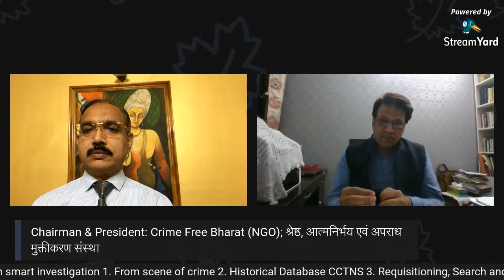Law Reforms for Crime Free Bharat: A Discussion With Dr G S Bajpai, Prof & Registrar, NLU Delhi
Law Reforms required for ensuring Crime Free Bharat:
1. Creation of National Authority for Scientific and Technical Assistance in Investigation and Detection of Crimes Act 2020 (Draft)
2. Guarantee of Right to Privacy by securing data and raw data would not be shared with the police
3. provisions for ulterior use of information, data by insiders of the Authority: making it Cognizable, Non bailable (with very difficult bail provisions) with minimum punishment of 7 years
4. Unauthorised access to database is to be made very serious offence: Cognizable, Non bailable (with very difficult bail provisions) with minimum 7 years of imprisonments.
5. Provision for Digital recording and routing of FIR u/s 154 (1), 154 (3), 156 (3) read with section 190, 482 Cr.P.C.
6. Sceintific assistance in issuing and execution of summons and warrants
7. Video based distributed court trial system
8. Mobile and static witness centres with identity protocol, duress measuring protocols and witness protocols
9. Certainty of rehabilitation related legal provisions
10. Provision of 50% sharing of compounding fees with the volunteers